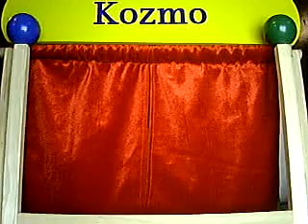Phone Prank?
A funny surrealist joke.